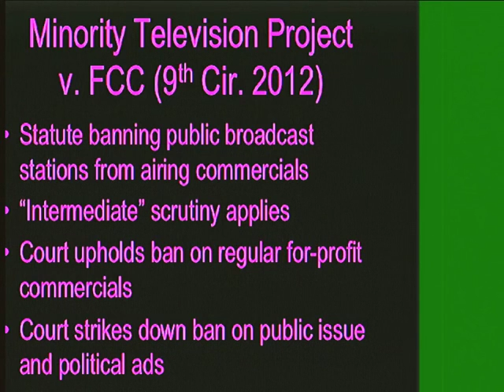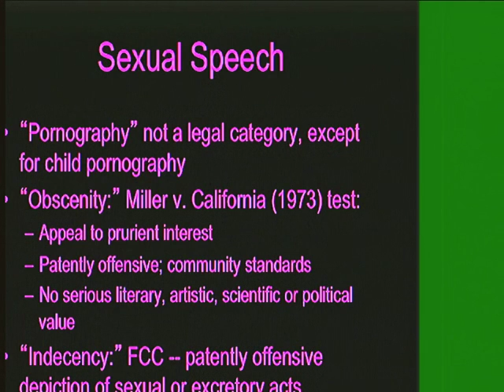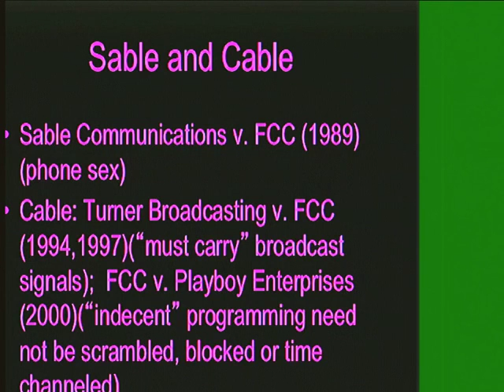28 2012 04 19 Lecture 24 Different Rules continued001